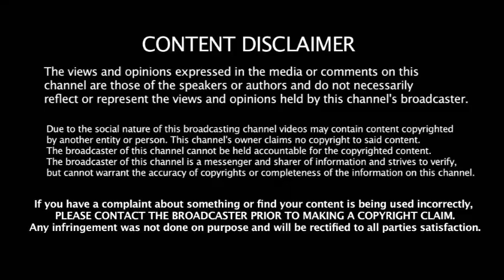தேர்தலுக்கு முந்தைய சர்வே - இது மட்டும் நடந்தால் திமுக தோற்பது உறுதி | Election Survey | DMK